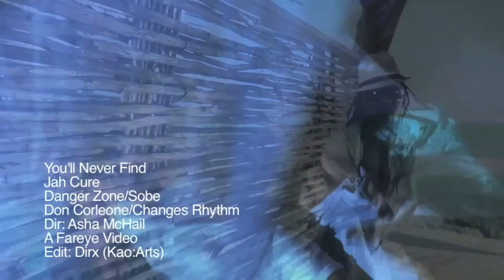Jah Cure - Never Find [Official Video]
© SoBe Entertainment International LLC & Dangazone/Universal Music Group